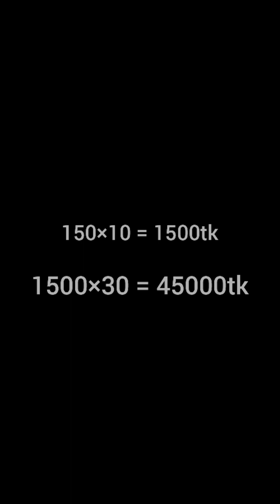Bangladeshi Popular Toni (Pagla Pani) seller Sells 150 pieces in a day | BD Street food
Bangladeshi Popular Toni (Pagla Pani) seller Sells 150 pieces in a day. BD Street food. Deshi sour water sells at Kamrangirchar in Dhaka. Dhaka famous street food Pagla Pani. Popular Mouth watering Toni sells around Dhaka city. He sells Pagla Pani per piece 10tk and Daily 1500tk, monthly 4.5k taka. He runs his business very successfully and leads his life happily.